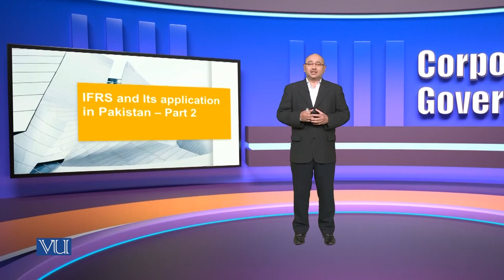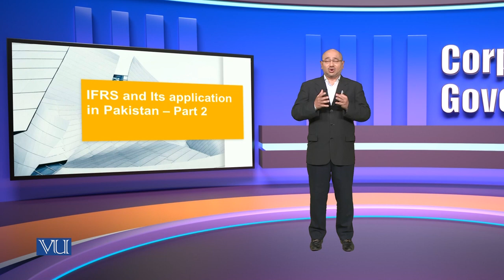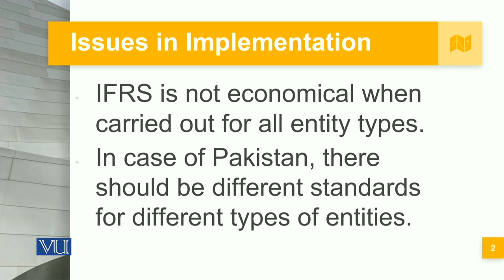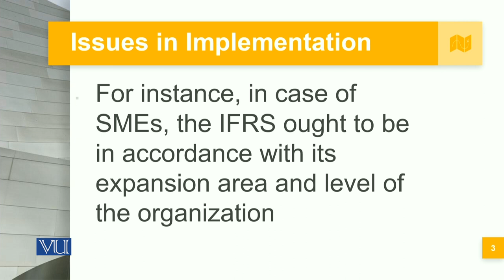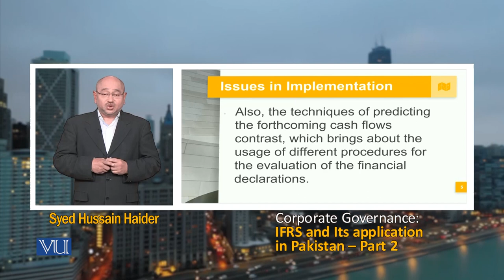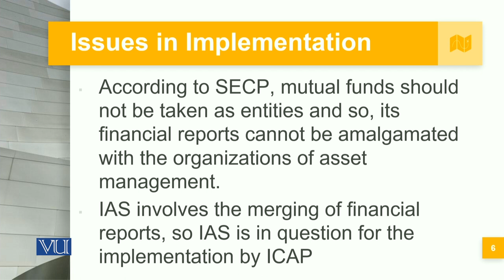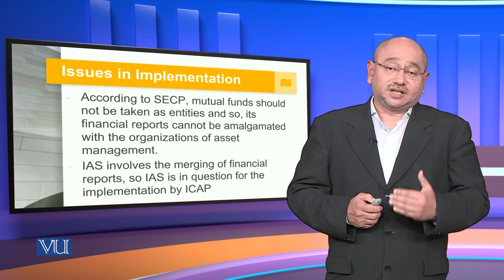IFRS and Its Application in Pakistan - Part 2 | Corporate Governance | MGT717_Topic114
Topic114 - IFRS and Its Application in Pakistan - Part 2,